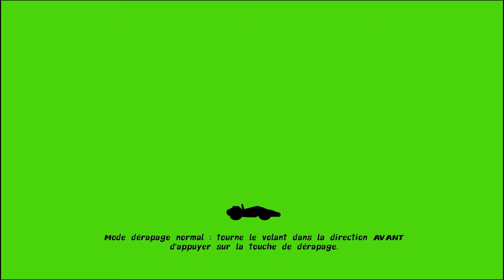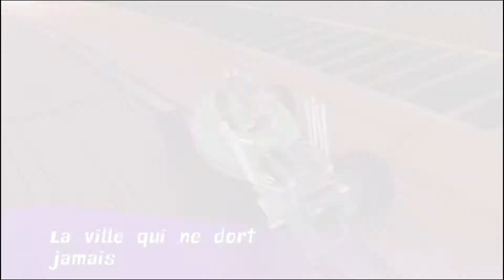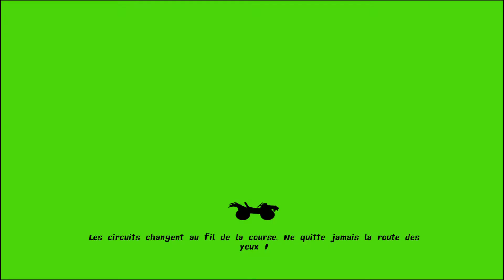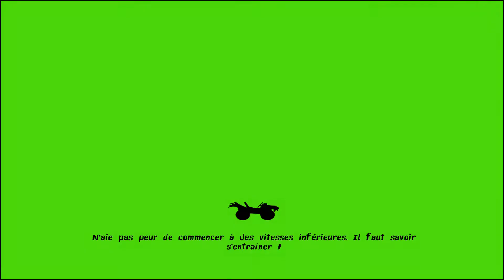DECOUVERTE DE NICKELODEON KART RACERS !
Un jeu sympa, sans ambitions.
Voilà mon ressentit sur Nickeleodeon Kart Racers après cet aperçu.
Un jeu de Kart avec un certain charme, mais trop lent, graphiquement daté et à l'IA mal réglé !
Je donnerai un verdict final après l'avoir bien torché !